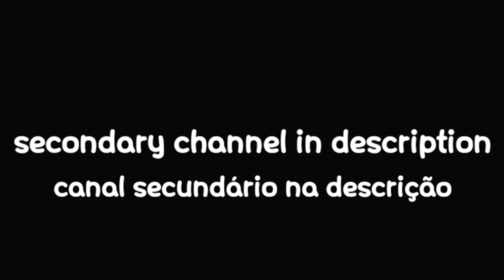SONIC FORCES SPEED BATTLE GAMEPLAY (CHAOS)